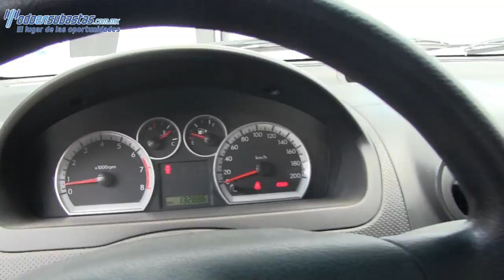121093 CHEVROLET / AVEO / 2013